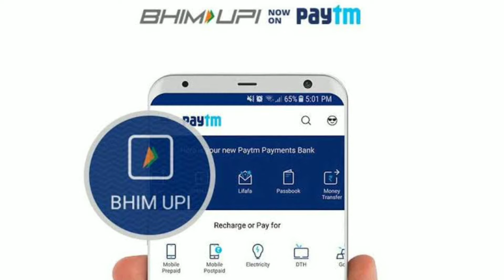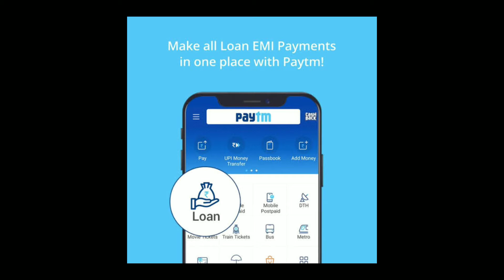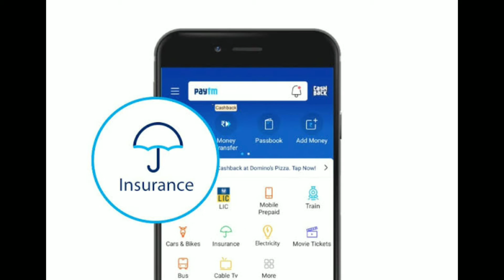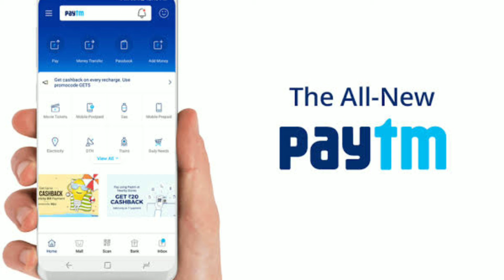Details of available services on paytm app. Paytm par kitne services available hai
paytm par bhot saare services available hai but logon ko iske baare me pta nahi hai isliye log in services ka upyog nahi karte. niche Paytm par available services ki ek list hai jisme se kuch services ko same category me hone ki wajah se nahi likha gya hai.

‌Upi
‌Payment bank
‌Fixed deposit
‌Paytm mall Shopping
‌Ticket booking ( movie, flight, bus, train, )
‌Hotel booking
‌Fees payment
‌Food delivery
‌Cab booking
‌Credit score
‌Digilocker
‌E newspaper
‌Paytm postpaid loan
‌Loan repayment
‌Credit card payment
‌apartment rental payment
‌Insurance (health & mobile )
‌Horoscope
‌Digital gold purchase
‌Cylinder booking
‌Mobile, DTH recharge
‌electricity, broadband, lic payment
‌Chatting
‌News
‌Mini app store
‌Fastag purchase and recharge
‌Stock and mutual fund ( here you'll have to install another app from paytm which is "paytm Money" )